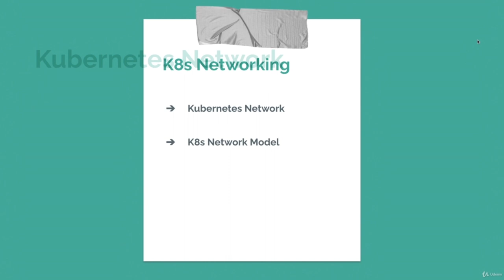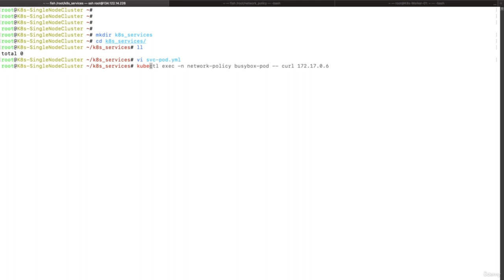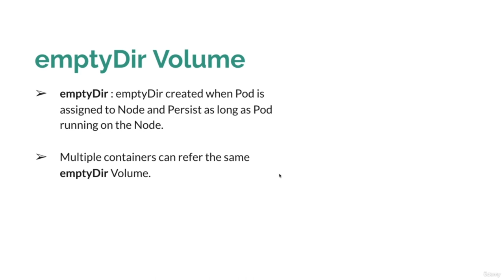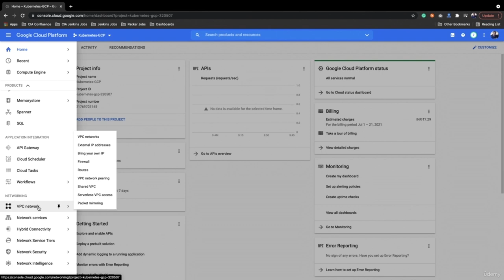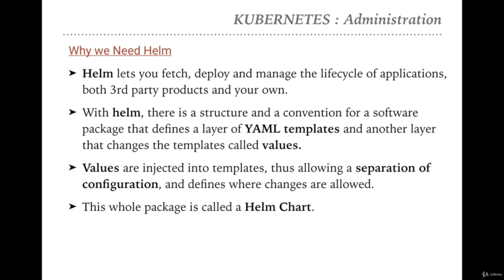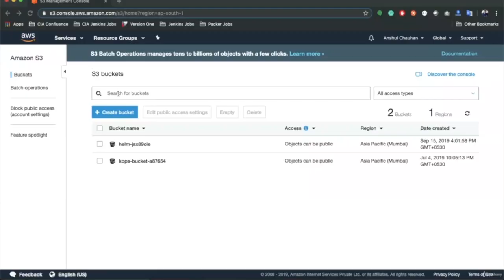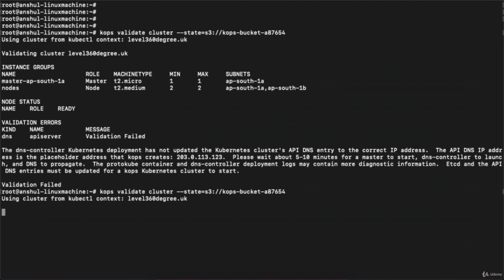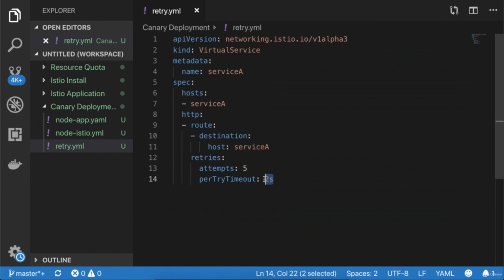Docker and Kubernetes for Beginners - Full Course (Part 4/4)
Learn about Docker and Kubernetes in this full course for beginners. Building efficient computing DevOps infrastructures using Kubernetes and Docker. Implement Kubernetes Build Test Execute Docker App in Kubernetes Cluster, 100% hands-on in Docker Kubernetes for DevOps

After taking this course, you'll be able to:

    Use Docker in your daily developer and/or sysadmin roles

    Make Dockerfiles and Docker Compose files

    Build multi-node Docker Swarm clusters and deploying H/A containers

    Build a workflow of using Docker in dev, then test/CI, then production with YAML

    Protect your keys, TLS certificates, and passwords with encrypted secrets in Docker Kubernetes

    Keep your Dockerfiles and images small, efficient, and fast

    Develop locally while your code runs in a Docker container

    Protect important persistent data in volumes and bind mounts in Docker

    Lead your team into the future with the latest Docker container skills!

Docker Kubernetes Training: Become Job Ready in Docker Containerization by learning Docker Ecosystem, creating Docker images using Dockerfiles, Installing Ubuntu Linux and CentOS Linux, Granting Docker Control to Non-root Users, Security, Orchestration, Network Configuration Files, etc. You will also get an exposure to industry based real-time projects in various verticals.

This course will help you to gain an understanding of how to deploy, use, and maintain your applications on Kubernetes. If you are into DevOps, this is a technology you need to master. Kubernetes has gained a lot of popularity lately and it is a well-sought skill by companies.

Why DevOps skills?

Nowadays DevOps engineers are in great demand in the IT industry. Companies are looking for developers who can both develop and deploy the applications.

The average salary of a DevOps engineer is about $145,000 per year in the Silicon Valley area which is 20% higher than the salary of a software engineer.

Master DevOps Skills means you will be staying ahead in the competitive job market!

Some of the many cool things you'll do in this course:

    Edit web code on your machine while it's served up in a container

    Lockdown your apps in private networks that only expose necessary ports

    Create a 3-node Swarm cluster in the cloud

    Use Virtual IP's for built-in load balancing in your cluster

    Optimize your Dockerfiles for faster building and tiny deploys

    Build/Publish your own custom application images

    Create your own image registry

    Use Swarm Secrets to encrypt your environment configs, even on disk

    Deploy container updates in a rolling always-up design

    Create the config utopia of a single set of YAML files for local dev, CI testing, and prod cluster deploys

What you'll learn:

    How to use Docker, Compose and Kubernetes on your/cloud machine using DevOps practices.
    Create a multi-node highly-available Kubernetes cluster on Linux.
    Hand's-on with best Devops practices for making Docker Dockerfiles and Compose files like a Pro!
    Build, publish your own custom Docker images & Execute on Docker on Kubernetes as DevOps.
    Install and configure Kubernetes on Premise & Cloud.
    Kubernetes Package applications with Helm and write your own Helm charts for your applications.
    Add users, set quotas/limits, do node maintenance, setup monitoring on Kubernetes Cluster.